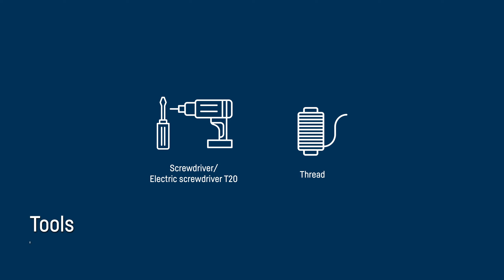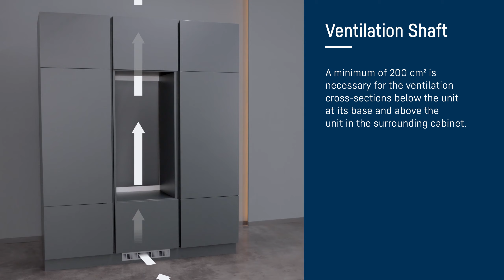How to - Preparation for installation (refrigerators & freezers with a sliding door) | Liebherr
How to prepare before installing a Fully Integrated Liebherr appliance with a sliding door.